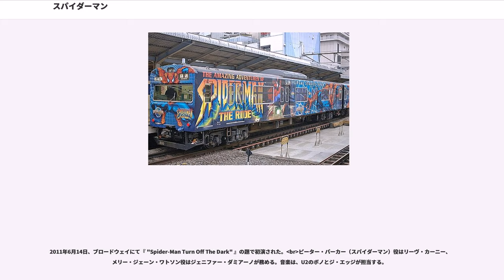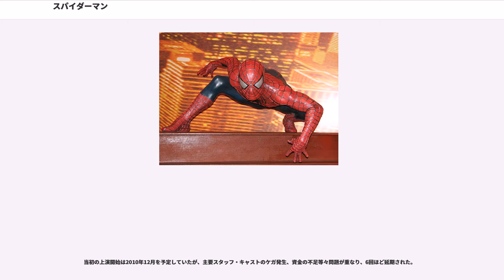スパイダーマン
マーベル・コミックの作品
マーベル・コミックのゲーム作品

スパイダーマン（Spider-Man）は、マーベル・コミックが出版するアメリカンコミック『スパイダーマン』に登場する架空のスーパーヒーロー。スタン・リーとスティーヴ・ディッコにより創造された。

スパイダーマンは、原作者のスタン・リーとアーティストのスティーブ・ディッコによって作られて、Amazing Fantasy#15（1962年8月）で初登場した。「Spidey（スパイディ）」、「Friendly Neighborhood（親愛なる隣人）」、「Web head（ウェブヘッド）」、「Web slinger（ウェブスリンガー）」などのニックネームを持つ。キャッチフレーズは「Your Friendly Neighborhood Spider-Man（あなたの親愛なる隣人スパイダーマン）」。

リーとディッコは幼い頃に両親を失った孤児のキャラクターを考案した。スパイダーマンはコスチュームを着て犯罪と戦う事に加えて、思春期の悩みに対処する正常なティーンエイジャーだった。「スパイダーマン」になってからは上記の能力で犯罪と戦っている。

1960年代のスーパーヒーローのコミックブックにおけるティーンエイジャーの役割はサイドキックであり、主人公では無かった。スパイダーマンシリーズはこの風潮を破り、スパイダーマンの背後にあるピーター・パーカーという高校生の正体と拒絶、過ち、孤独、自己強迫観念は若い読者と共通していた。スパイダーマンは以前のティーンエイジャーのヒーローとは異なり、バッキーとロビンにおけるキャプテン・アメリカとバットマンのような、スーパーヒーローのメンターを持っていなかった。最初のスパイダーマンの物語で、自身の失敗で彼の伯父であるベンおじさんが死に、「大いなる力には、大いなる責任が伴う」という事を知る。

スパイダーマンは、最も人気のある商業的に成功したスーパーヒーローの一つである。マーベルの主力キャラクターや会社のマスコットとして、メディアの形態、いくつかのアニメーションと実写、テレビシリーズ、新聞のコミックストリップ、一連の映画など、彼は無数に登場している。

詳細は（英語版ウィキペディア）を参照

『スパイダーマン』シリーズ
『アメイジング・スパイダーマン』シリーズ
マーベル・シネマティック・ユニバース
アニメ作品
スパイダーマンの設定は「実写では再現不可能」と言われていたが、映画『スパイダーマン』は当時のCG技術を結集させ、再現に成功した。実写映画シリーズは3で完結する予定が好評のため4〜6の製作が発表されたが、学生期を描く作品にするため、ソニーピクチャーズはサム・ライミとトビー・マグワイアを降板にし、新たなリブート作品『アメイジング・スパイダーマン』を制作する事を発表した。同作以降は3D映画として公開されている。『アメイジング・スパイダーマン』も続編2作品とスピンオフ作品の制作が予定されていたが、2作目の興行収入が配給側の予想を大きく下回った影響もあり、ソニー・ピクチャーズは当初の予定を変更してマーベル・スタジオとのパートナーシップを締結し、『マーベル・シネマティック・ユニバース』の新シリーズとして再びシリーズをリブートすることが決定。『アメイジング・スパイダーマン』シリーズは事実上の打ち切りとなったが、新シリーズの単独映画の配給はソニーが引き続き担当する。『シビル・ウォー/キャプテン・アメリカ』（2016年）が新スパイダーマンのデビュー作となり、2017年には新シリーズ第1作となる『』が公開された。MCUでもスパイダーマンの登場に合わせ、『アイアンマン2』や『アベンジャーズ』の展開を基にした新設定が加えられた。

1999年、アメリカ・フロリダ州オーランドのテーマパーク「ユニバーサル・オーランド・リゾート」内にあるアイランズ・オブ・アドベンチャーで、コミック版スパイダーマンをテーマにした「The Amazing Adventures of Spider-Man」が登場。2004年にはユニバーサル・スタジオ・ジャパンにも多少の改良を加え、「アメージング・アドベンチャー・オブ・スパイダーマン・ザ・ライド」として登場。移動型ライドと3D映像を駆使したアトラクションで、とても評価が高く現在もUSJの人気...